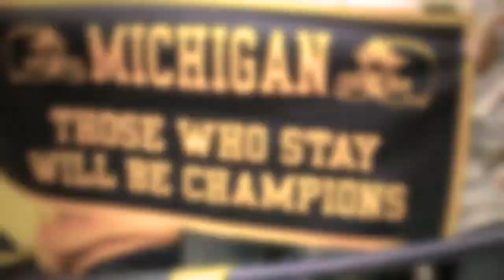Michigan Football Trailer 2013